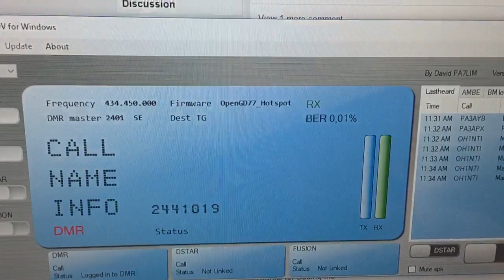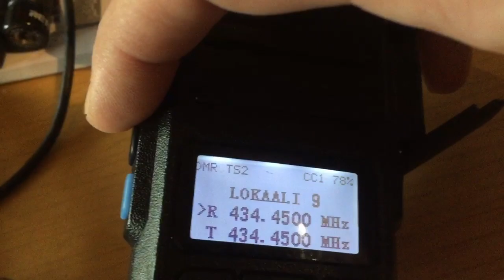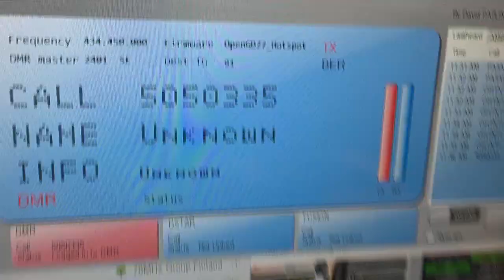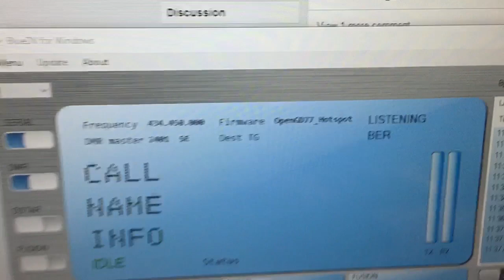BlueDV works with OpenGD77 !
I manage to get it working Radioddity GD77 with opengd77 firmware as high power hotspot and bluedv. Remember to lower tx power to 1W to not blow final, as they are not designed to continuos TX.

1. start bluedv for windows
2. setup your callsign etc and setup com port same as opengd77
3. Connect first SERIAL button on (radio will go hotspot mode on right frequency) from bluedv
4. Connect DMR button (radio will go 0.0001Mhz..) from bluedv
5. press red button from radio and go vfo DMR mode set desired frequency
6. disconnect DMR button (radio will do nothing) from dluedv
7. Connect DMR button again from bluedv (now radio will stay on vfo frequency and it will transmit there)
8. the RX will work only someone after has TX something..